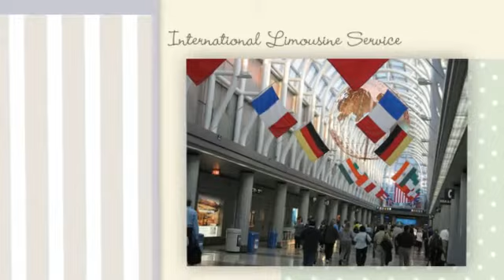DuPage County | Corporate & Personal Limo Service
Considering limousine service for an upcoming event? A-List Limousine is your one stop transportation resource to serve the people of DuPage County, IL in all types of occasions.

We understand that successful trip requires an exceptional ride that fulfills your needs and provide maximum comfort. We have proven our excellence in providing the exclusive personal and corporate service to satisfy the clients in the best possible way.

A-List Limo is always ready to walk an extra mile to make sure that our clients in DuPage County, IL and beyond enjoy their tour or travel. As a premium limousine service provider, we take our job of providing the best travel solution very seriously.

Our chauffeurs are licensed professionals with the professional attitude to serve our clients in the best way. We ensure that our chauffeurs are efficient to provide any assistance in finding any particular destination as they are familiar with the areas in DuPage County,IL and beyond.

Whether you are planning a wine tour to explore Chicago Wineries or a night out with your friends, we are here to make your travel memorable. We provide premium service for all types of events such as weddings, birthday parties, proms-formals, bachelor-bachelorettes, sports tour, wine tour, night outs, corporate travels, airport transportation and many more.

 We operate in all the major cities of Illinois like DuPage County. Barrington, Hoffman Estates, Aurora, Palentine, Joliet, Oak Brook, Naperville, Waukegan, Gurnee, Bannockburn, Hinsdale the entire Chicagoland Area.

Our limos can provide commendable accommodation for up to 20 passengers. They are ideal transportation for the posh events for birthday parties, weddings, Quinceaneras, etc.

Party Buses: A must rental for the large group of travelers. They can be rented for the seating accommodation for 20 to 40 passengers.  These party buses are ideal for the prom, bachelor-bachelorette parties, sports games, city tours and tailgating events.

Sedans and Limos: Our amazing and well-maintained town cars, SUVs and shuttle services for the airport transportation can make your travel comfortable. You can rent these sedans along with the limousines  for the local trips, event or occasion transportation.

Other Services: We offer pick-up and drop-offs services to or from hotels, residential and commercial locations as well as any destination in the Chicagoland Area. We offer exclusive service for the trip to the local and distant casinos.

We also offer dedicated services for corporate that includes competitive rates and the best billing service.

Exotic Cars: We can arrange the best self-drive exotic cars through the reliable chain of rental companies in and around The Chicagoland Area. Some of the renowned car brands that can be arranged through our network are Range Rover, Rolls Royce.

We are available to answer all your questions and concerns 24x7.

We at A-List Limousine are looking forward to serve you in the best possible way on your next trip.